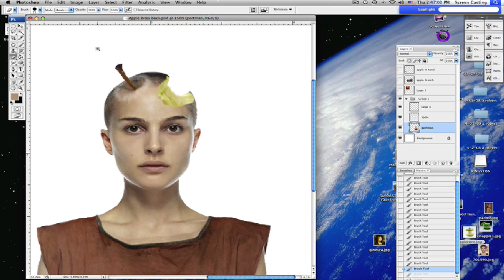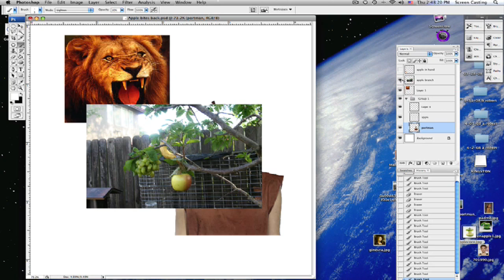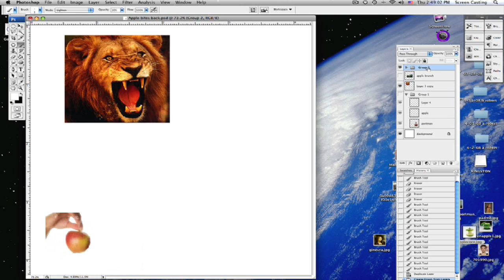Photoshop Blending Multiple Images Tutorial : Blending Images in Photoshop: Part 3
Blending multiple images in Photoshop into a single picture is the basis of many special effects. Learn to use Photoshop to blend images in this free Photoshop tutorial video.

Expert: Robert Segundo
Bio: Robert Segundo has been an artist since he could hold a pencil.